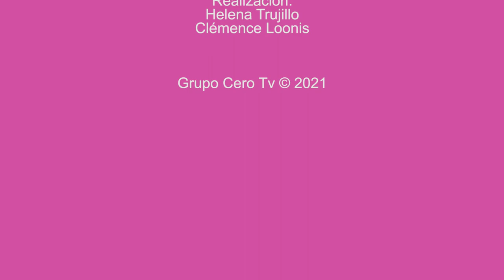159 LOS CUENTOS DE NORMA: EL PIRATA POBRE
Un espacio semanal dedicado a los cuentos y la poesía con las poetas Norma Menassa y Clémence Loonis. Cada martes al as 22 horas (hora española) en Grupo Cero Televisión.